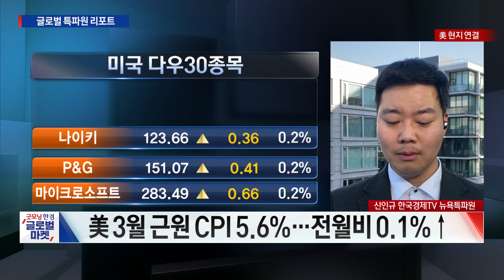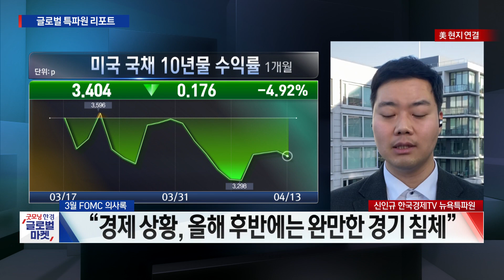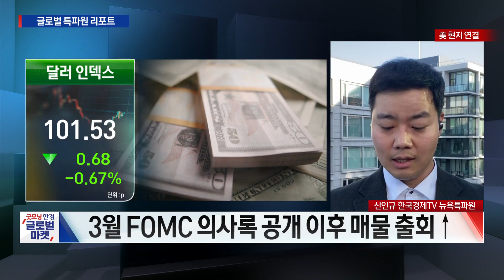CPI에 오르던 증시 FOMC 의사록에 하락반전 / 신인규 한국경제TV 뉴욕특파원 / 굿모닝한경글로벌마켓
○신인규 한국경제TV 뉴욕특파원